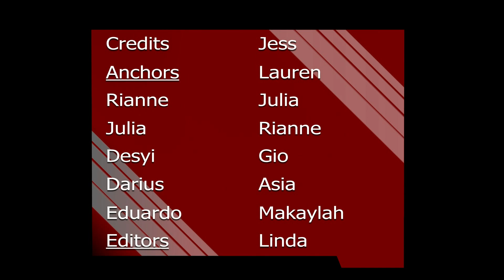Tiger Live 4 17 18